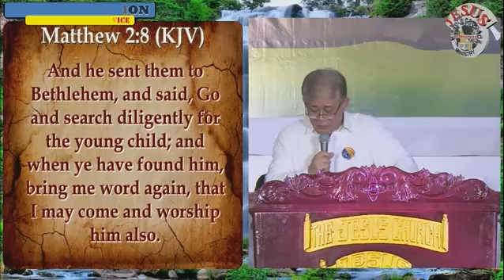JMCIM CEBU OUTREACH 30 CHURCH ANNIVERSARY PREACHING BY BEL MINISTER BRO JUN ESGUERA